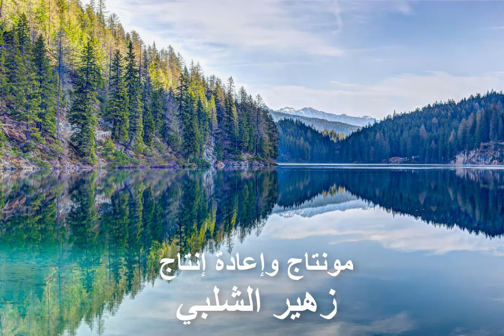يا وليف الزين يا اسماراني أغنية جميلة من اداء وعزف عمر المعراوي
عمر المعراوي مطرب فنان ذو قوة صوتية وأداء وجكمال في الاداء  يندر أن نصادف مثله. إنسان بسيط وهو جزء من النغم الأصيل ومن عوده الذي يحمله أينما ذهب.
يبدع في هذه الأغنية الجميلة التي نقدمها لكم ونحن فخورون بما نقدم.
زخهير الشلبي